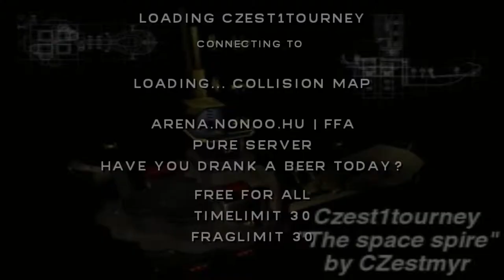Open arena perspective.